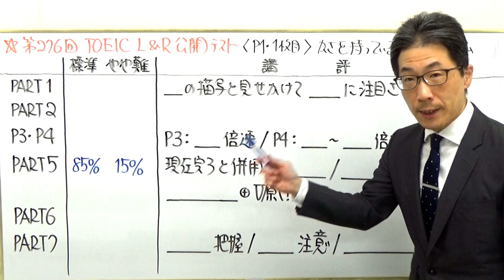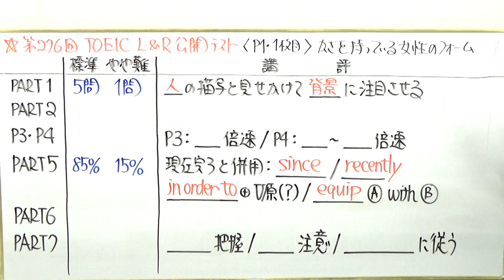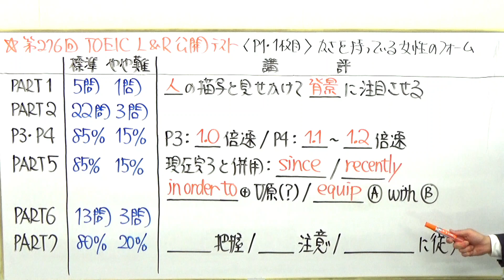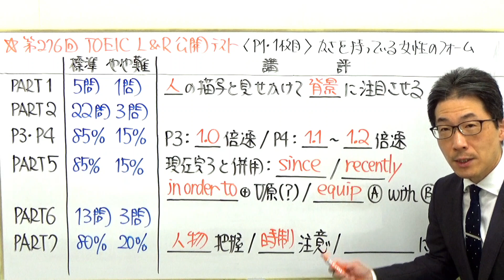第276回TOEIC L&R公開テスト感想